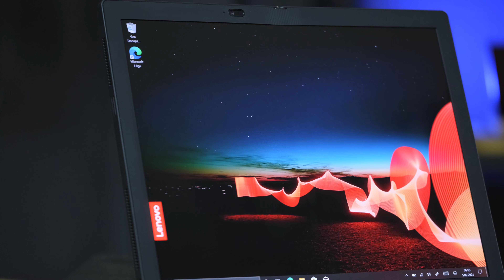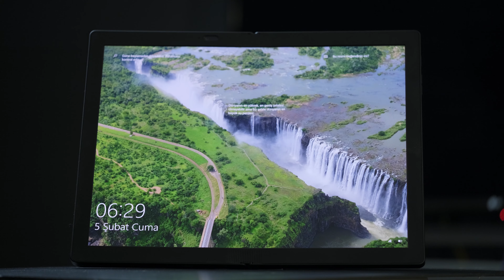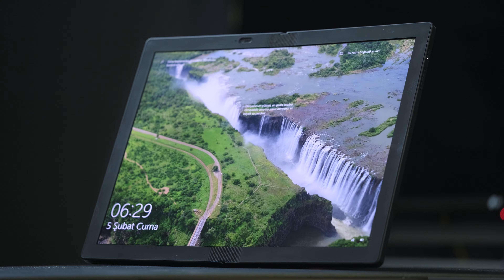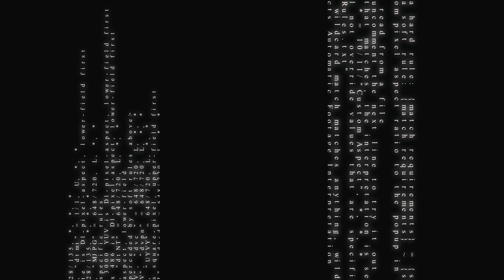Lenovo X1 Fold: Ekranı katlanan laptop modeli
Ekranı katlanan laptop modeli Lenovo X1 Fold elimizde. Yepyeni bir deneyim sunduğu kesin. 13 inçlik OLED ekranı ikiye katlanıyor. Çoklu görevler kolaylıkla gerçekleştirilebiliyor. İstersen alt kısımda kalan ekrana fiziksel klavye de yerleştirebiliyorsun. Katlandığında ise neredeyse bir ajanda büyüklüğünde. Peki geleceğin laptop'ları ekranı katlanan modeller mi? Bu sorunun cevabı Lenovo X1 Fold incelemizde.